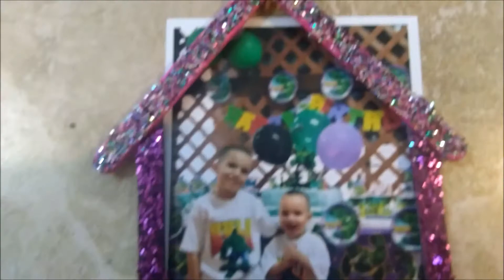Tutorial: Creando casitas con palitos de paleta para decorar el arbol de navidad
Hola estas son decoraciones súper sencillas pero originales por ustedes mismos para poner en su árbol de navidad o cualquier actividad